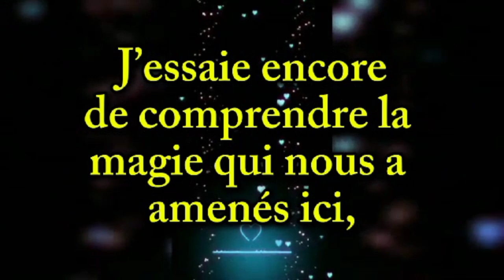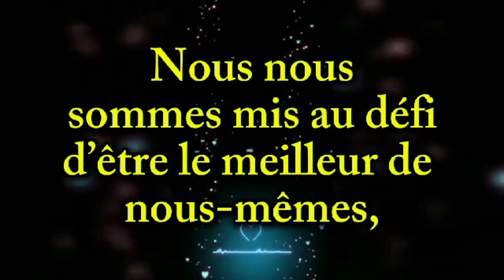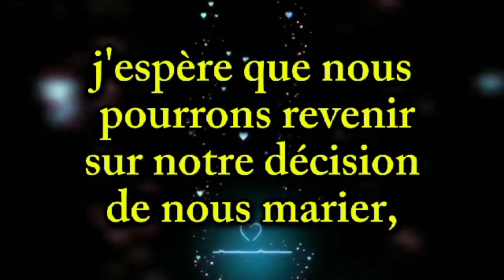Je t'aime bébé ❤️ sache que je te respecte énormément 💗 SMS d'amour 💌